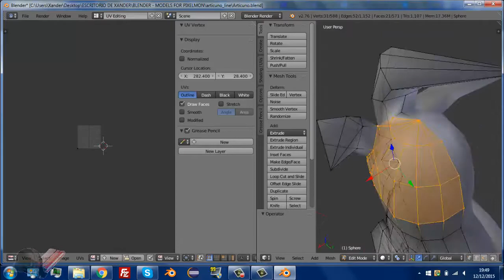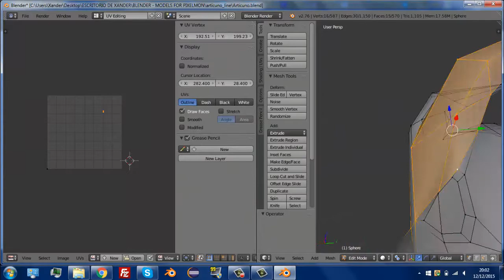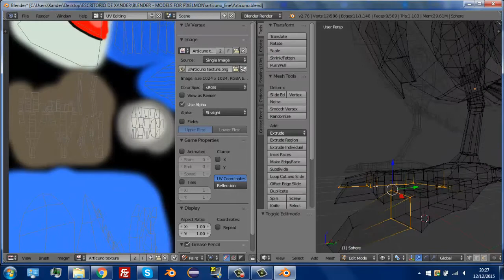Blender || Timelapse || Pixelmon model || Texturizando a Articuno || 20xAcelerado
Y aquí lo tenéis texturizado al grandioso Articuno, espero que os guste, un me gusta si es así y nos vemos en el siguiente video ;)

MIS SERVERS DE MINECRAFT
Huntcraft Pixelmon - IP de mi server de Pixelmon 1.8(CRACKED) en este